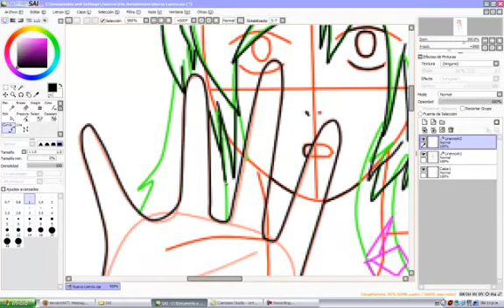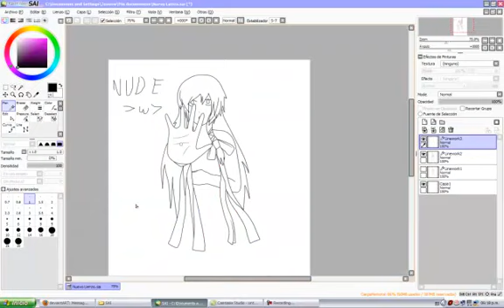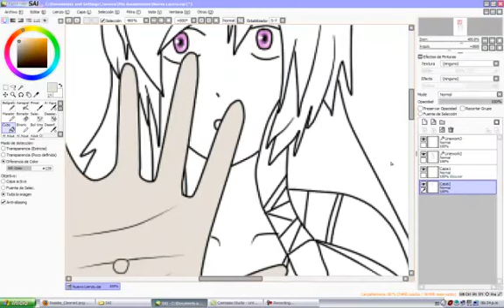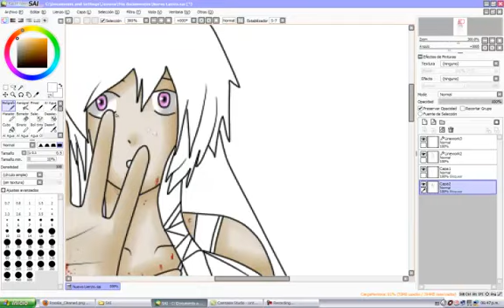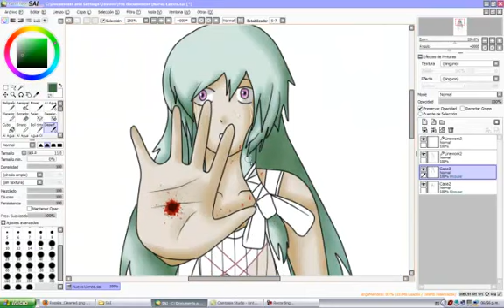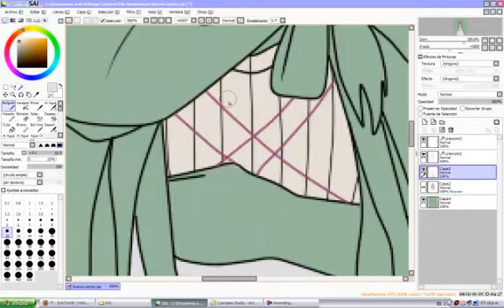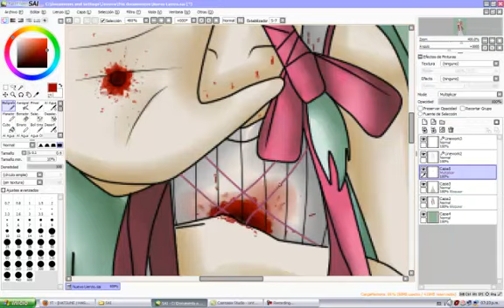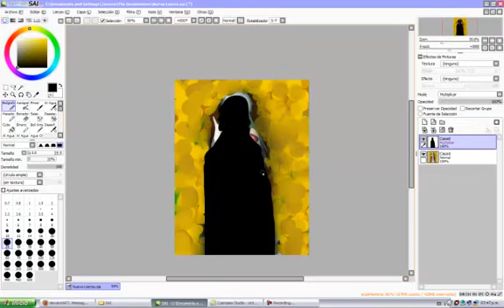[Speedpaint] Me drawing Rosalia Rosselini [Trauma Team]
Gotta love this drawing

and there you see 1 hour in 8 minutes
fuck yeah!
that's all
bye!

search there for the drawing with high resolution, thanks :D